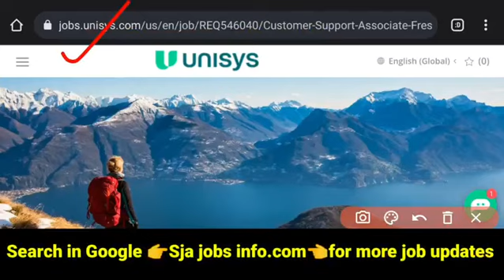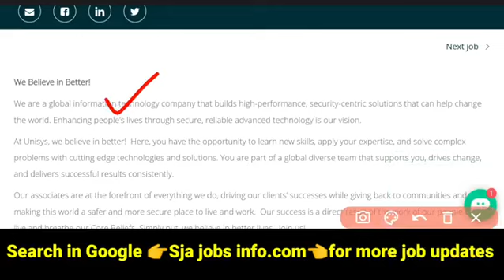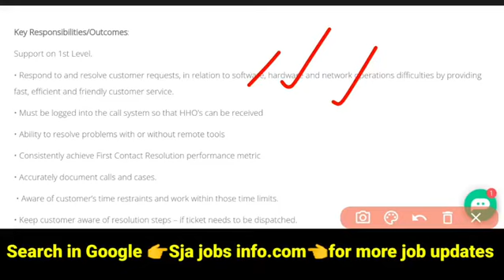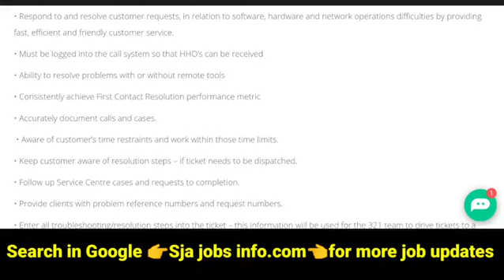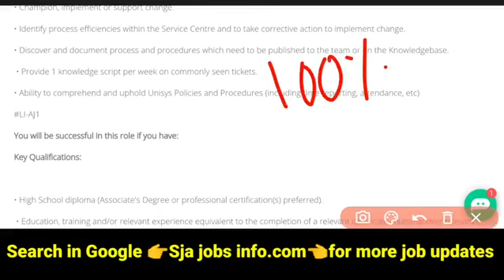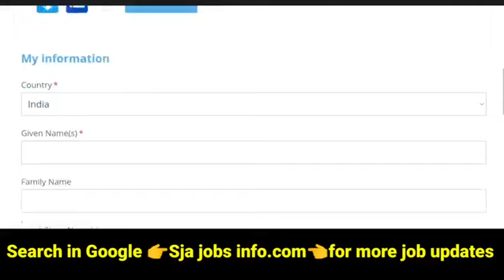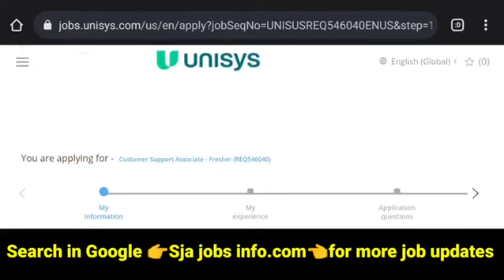Unisys Recruitment 2023 || Work from home jobs in Telugu || online jobs| 12th pass